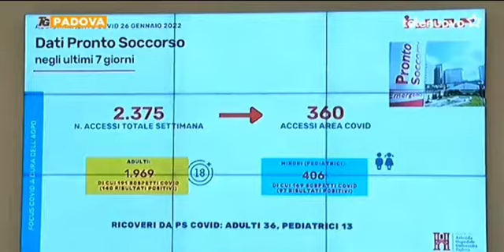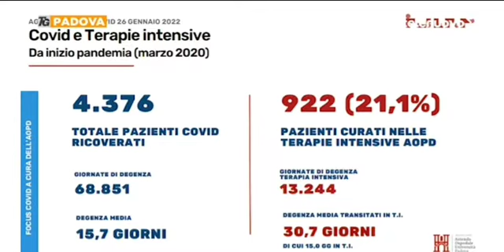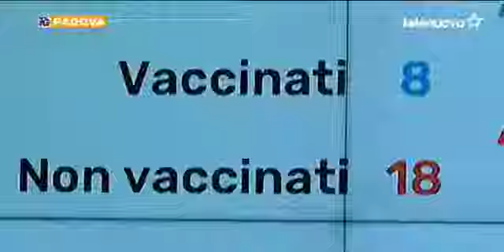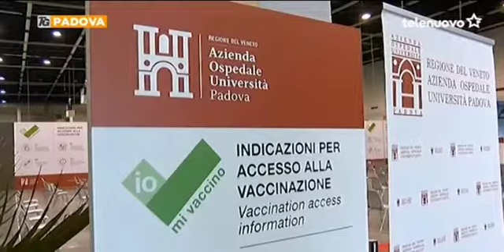Telenuovo - Terapia intensiva, il Direttore Tiberio: Grande umanità anche per i negazionisti